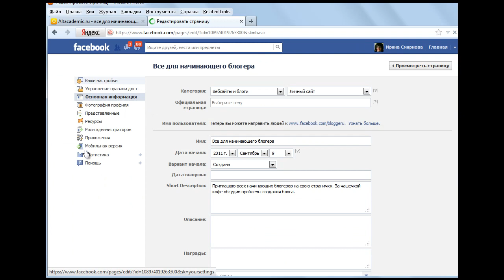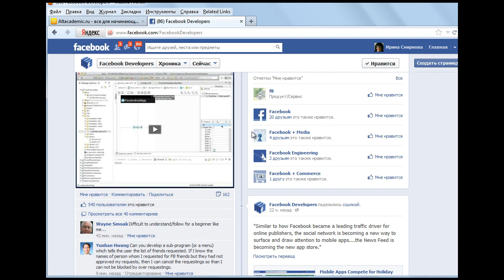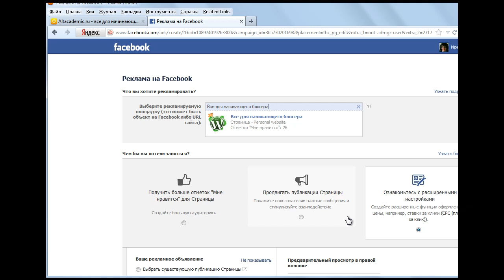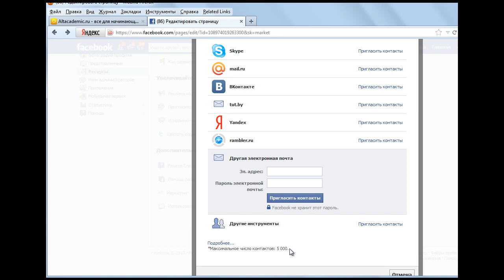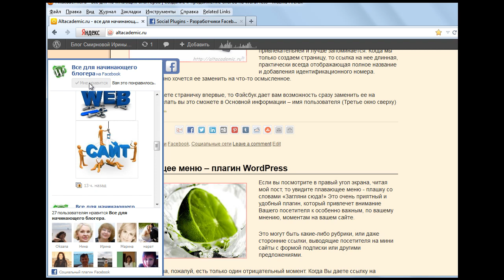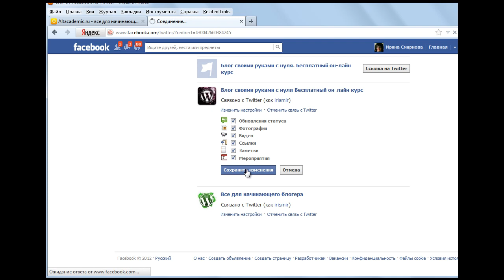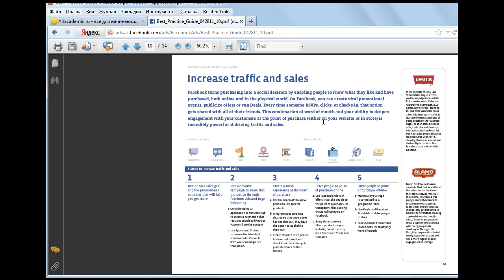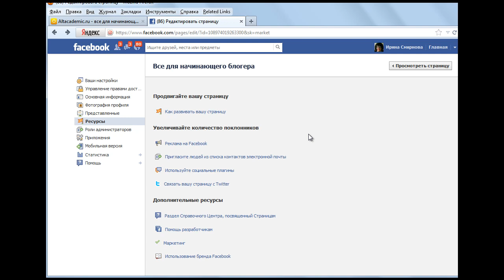Продвижение фан страницы Facebook. Видео 7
Как пригласить на свою страничку поклонников и друзей? Именно этот вопрос мы и будем решать в этом видео